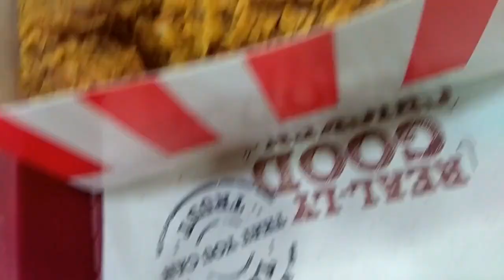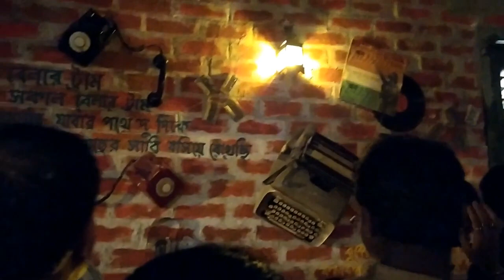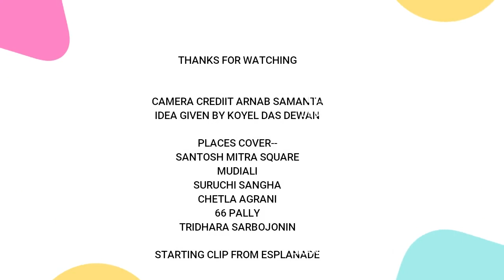Pujo vlog 2k19| Kolkata Durga pujo vlog | 1st vlog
Hello everyone, just doing a fun vlog with close persons ...
Comment your favourite part ... Or something I can improve on ...

Special thanks to ARNAB SAMANTA
AND KOYEL DAS DEWAN

MUSICS ARE ALL COPYRIGHT TO THE CREATORS